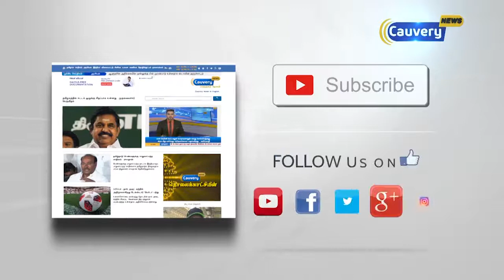இலங்கை குண்டு வெடிப்பில் உயிரிழந்தவர்களுக்கு அதிபர் சிறிசேனா அஞ்சலி